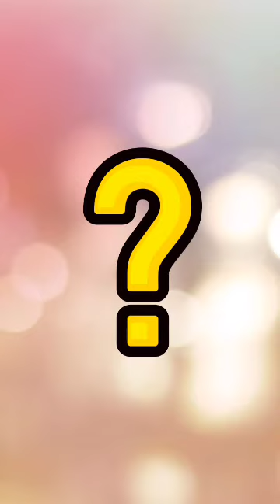Youtubepar bar bar video upload karnese kiya ho यूट्यूब पर बार-बार विडियों अपलोड करने से किया होगा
Youtubepar bar bar video upload karnese kiya ho यूट्यूब पर बार-बार विडियों अपलोड करने से किया होगा kinemaster Youtubepar bar bar video upload karnese kiya ho यूट्यूब पर बार-बार विडियों अपलोड करने से किया होगा